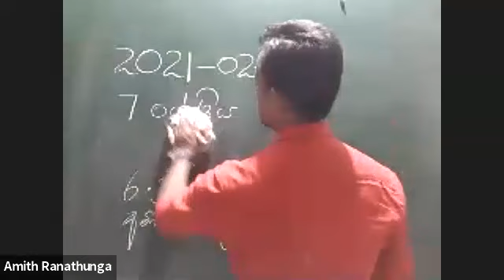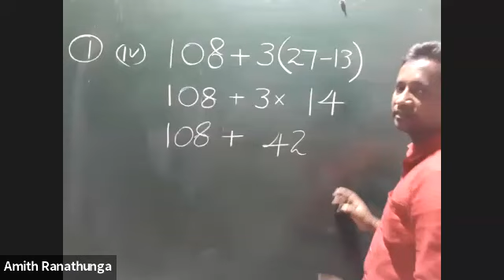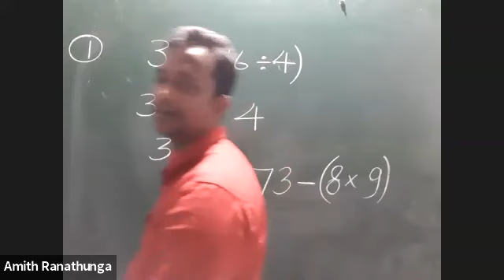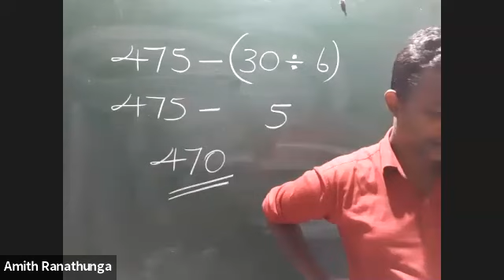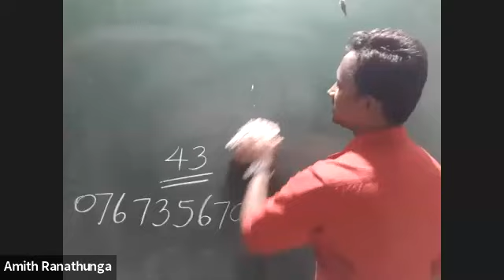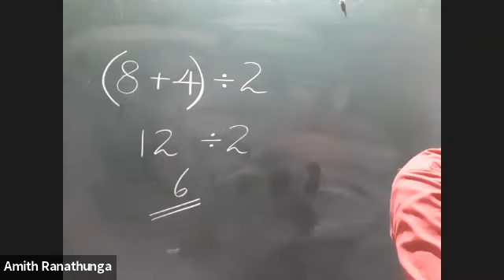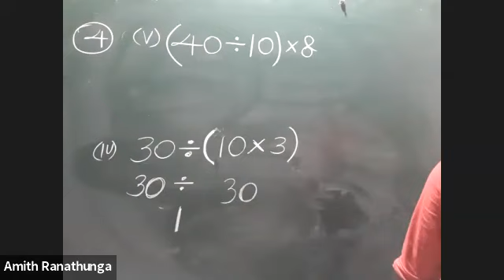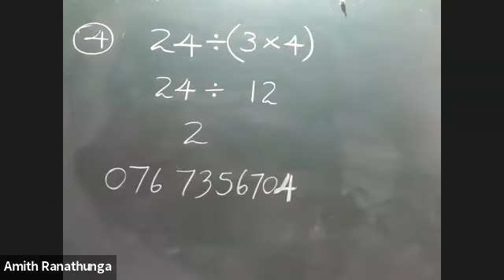Grade 7 - Mathematics | 2021 02 02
එකම සිසුවකු වත් අසමත් නොවී පසුගිය වසර කීපය තුලම ප්‍රතිඵල 100% වාර්තා කරමින් දකුණු පලාතේ හොදම ප්‍රතිඵල ලබා දීමට හැකි වු අභිමානය සමගින් මෙවර සේවය ලoකාවටම. කිසිම මූලික දැනීමක් නැතිව වුවද අප පන්තියට සහභාගි වන සිසුන්ට ප්‍රියතම විෂය ගණිතය බවට පත් කිරීමට අපි බැදී සිටින්නෙමු.

පන්තියට සම්බන්ධ විමට කැමති නම්
1- නම
2- පාසල
3- ශේණිය
4- සම්බන්ධ කරගත හැකි whatsapp අංකය

මේ තොරතුරු අපට 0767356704 අංකයට whatsapp කරන්න.

අමිත් රණතුංග